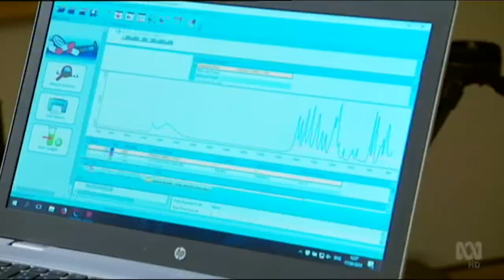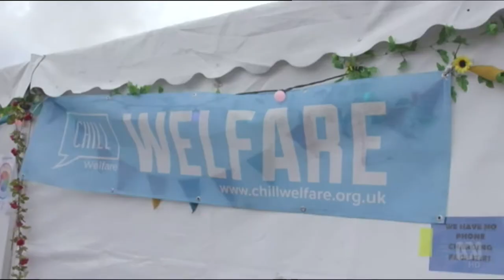Richard Di Natale hosts pill testing trial in Parliament House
It’s a terrible tragedy that, right now, young Australians are passing away after taking dangerous pills every single year.

These deaths are entirely avoidable, which is why the Greens have been running a campaign to introduce pill testing at sites all around the country, to reduce harm and save lives.

Since our campaign began, and following 6 devastating deaths at NSW music festivals over summer, the overwhelming majority of Australians now support pill testing1. So too do peak bodies for doctors, pharmacists and nurses, and a handful of independent MPs.

Regrettably, the only ones left holding back progress are politicians in the Labor and Liberal parties. That’s why this week, we took our campaign to test pills and save lives to Canberra for the first demonstration inside an Australian parliament (and quite possibly, the first test undertaken in a federal parliament anywhere!).